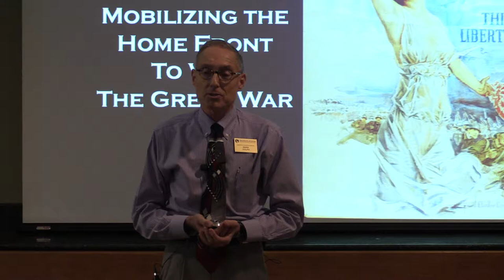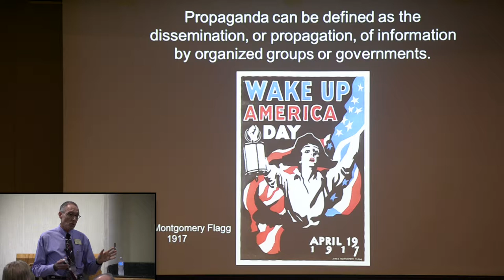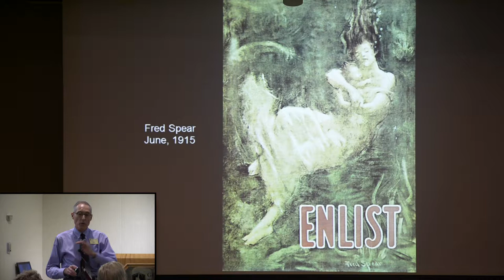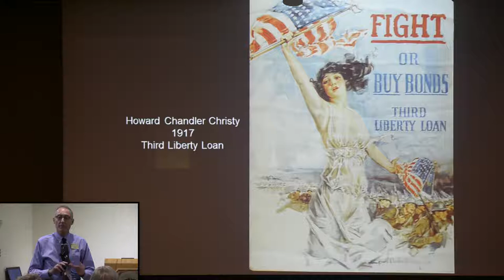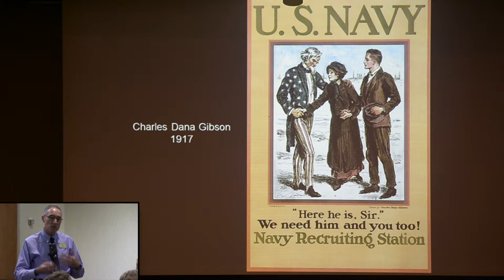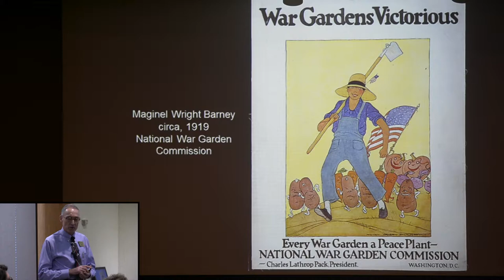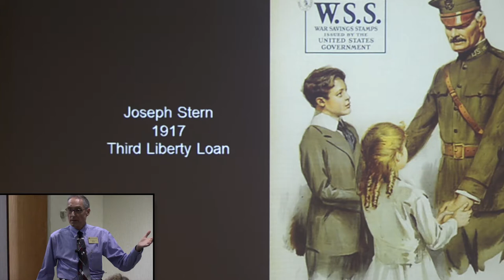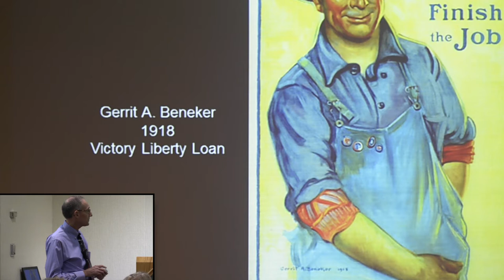July 7, 2017 From My Point of View-Mark Dolph: Posters and Propaganda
Join Mark Dolph, Gilcrease Museum’s Associate Curator of History, for a discussion on the many ways that propaganda posters were used to mobilize the home front in support of American entry into The Great War. Dolph will present examples that that inspired the nation to action, including posters that encouraged enlistment in the military, demonization of the enemy, and the purchase of Liberty Bonds.